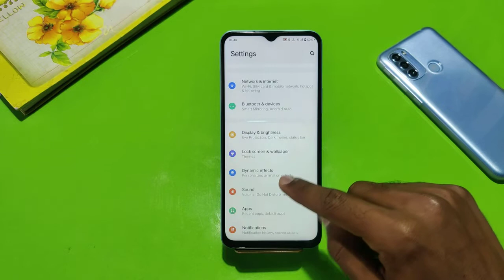How To Change Ringtone in Iqoo Z6 Pro , Iqoo Z6 Pro Ringtone Setting , Ringtone in Iqoo Z6 Pro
How To ChangeRingtone in Iqoo Z6 Pro , Iqoo Z6 Pro RingtoneSetting , Ringtone in Iqoo Z6 Pro